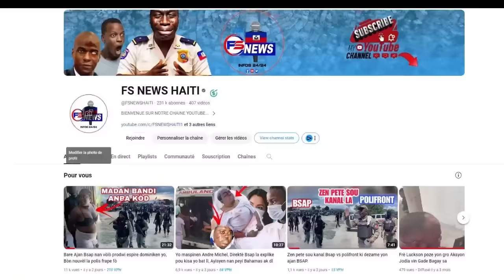SeKonfime Bwa Kale pou Andre michel, Deblozay sou kanal pou Lanmò KANALDO, #2 Chef Gang Mariani pale